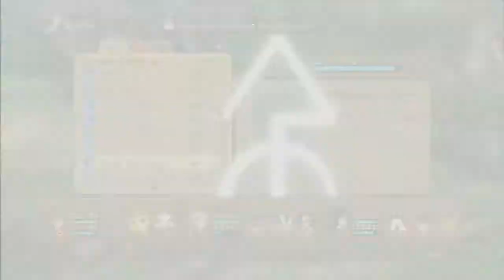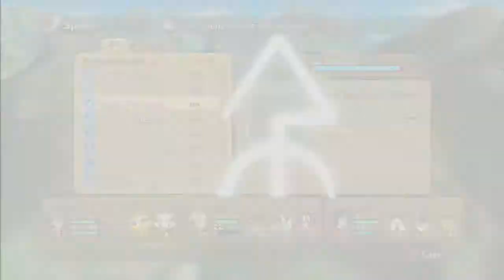Ni No Kuni - Part 37 "Nascaa: Preparing for the last battle!"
The last portion of Pea's memories can be found on the ancient island of Nascaa. The last battle will come really soon! Be prepared or loose everything.

Ni no Kuni follows the journey of Oliver, a resident of Motorville. While trying out a new vehicle designed by his friend Philip, Oliver almost drowns, but is saved by his Mother, Allie; however, she immediately dies from heart problems after saving him. As Oliver cries, his tears cause his doll, a gift from his mother, to come to life and reveal itself as a fairy named Drippy, who tells Oliver that he is from another world where an evil wizard named Shadar took control. He also tells Oliver that each person from his world has a "soulmate", a person that shares a link with someone in Oliver's world, and that his mother looks very much like a great sage, Alicia, who was captured by Shadar. Realising that Alicia must have been Allie's soulmate, Oliver sets out with Drippy to travel to the other world and rescue Alicia in the hope that doing so will bring Allie back in his world.

Oliver (オリバー Oribaa?), voiced by Adam Wilson, is an earnest and cheerful thirteen-year-old boy. He's an amateur engineer, who loves nothing more than talking to his friend Philip about gears, gaskets, and all things mechanical. Not long after his mother dies, Drippy appears and they set off on a journey together to the other world.
Drippy (シズク Shizuku?), voiced by Steffan Rhodri, proclaims himself to be Lord High Lord of the Fairies. The despicable Shadar turned him into a doll, but the curse was lifted when he was touched by Oliver's tears. Drippy guides Oliver every step of the way on his journey to the other world to defeat Shadar.
Esther (マル Maru?), voiced by Lauren Mote, is a bright and cheerful girl who Oliver meets in the other world. She loves music, and her dauntless positivity pulls the friends through many a scrape. Her soulmate in Oliver's world is the shy and withdrawn Myrtle.
Swaine (ジャイロ Jairo?), voiced by Louis Tamone, is a thief who will stoop to even most cowardly of means to get by. He and Oliver meet when he takes a crucial item from the group, and joins them in their quest soon after.
Marcassin (ラース Lars?), voiced by Iain McKee, is known as the "Porcine Prince" of the technological kingdom of Hamelin. He is also a sage with a misguided heart that is revealed to be broken. Oliver and friends help him with his problem, and later, he joins the group on an important mission.
The White Witch (白き聖灰の女王 Shiroki seihai no jōu?), voiced by Jennifer Bryden, watches Oliver's every move, though her true motives remain shrouded in mystery. She is the head of the council of Zodiarchs, who govern the fate of the world, and is regarded as their Queen.
Shadar (ジャボー Jabō?), voiced by Brian Protheroe, is the Dark Djinn has been robbing people's hearts of their virtues, leaving them broken hearted. He has also banned magic in other world, and the people live in fear of him. Shadar serves the White Witch in bringing despair to the world, and ultimately is tasked with its destruction, coming to be known as "the Executor" amongst the Zodiarch Council.